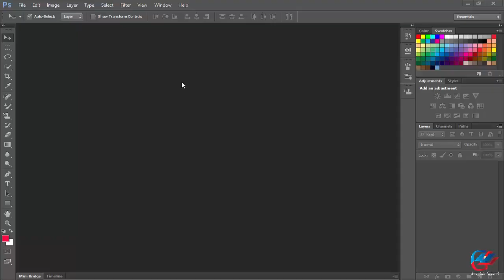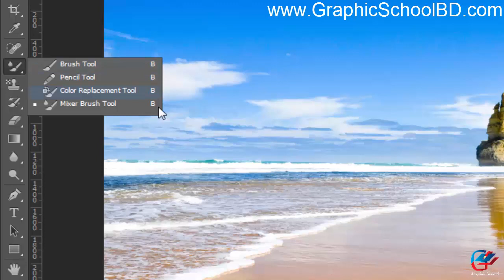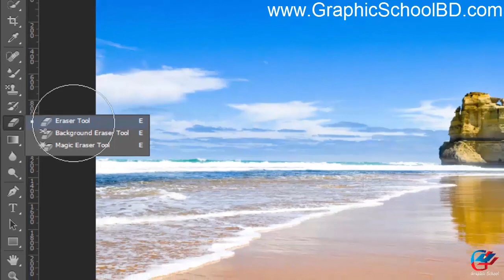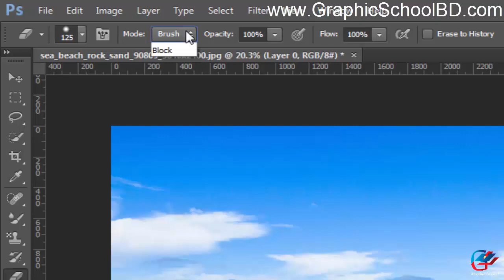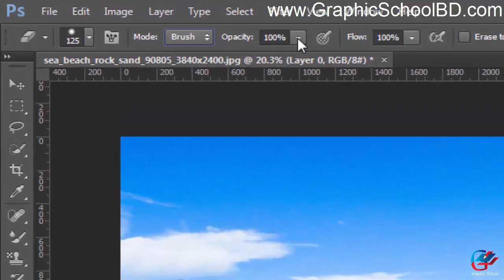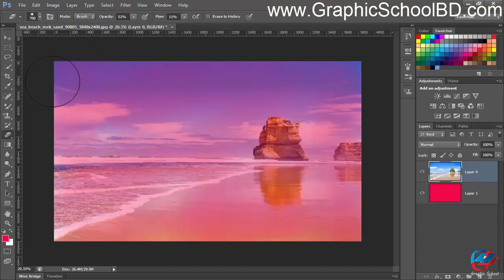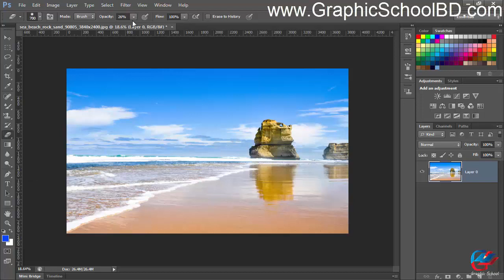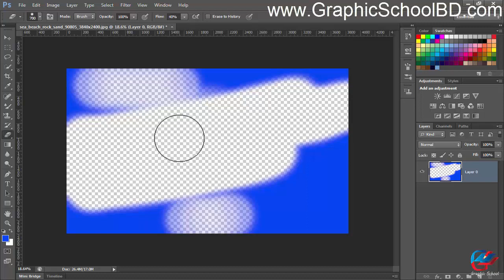35. Eraser tool